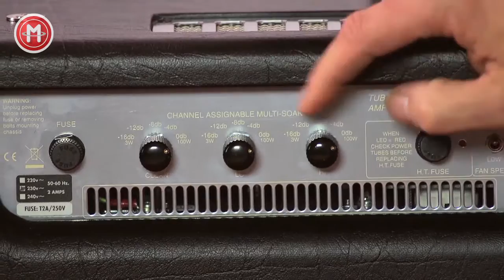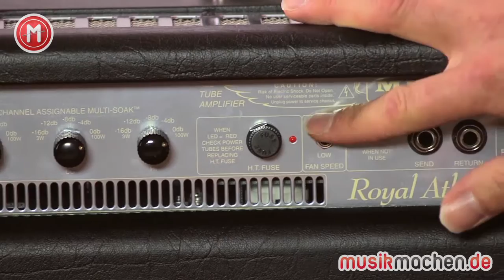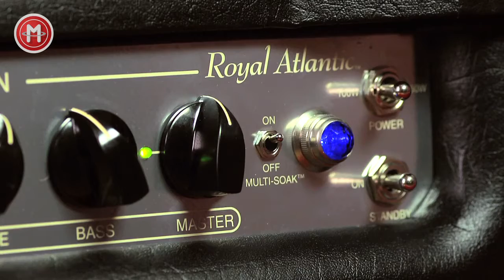Mesa/Boogie Royal Atlantic RA-100 im Test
Mesa/Boogie hat tief in die kreative Trickkiste gegriffen und den Royal Atlantic RA-100 hervorgezaubert, einen komplett neuen Röhrenverstärker, der als Besonderheit eine Multi-Soak-Einheit vorweisen kann. Obendrein bietet das 40-Kilo-Schwergewicht sowohl vorbildlich klingenden US-Clean- wie auch Brit-Lead-Sound. Und das alles bei bester Mesa-Verarbeitung. Wir hatten den Großserien-Amp zum Test da.